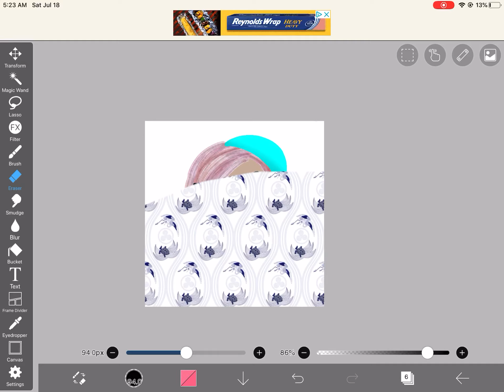Proof I can draw without a Gacha life character even though I’m eight idk why tho